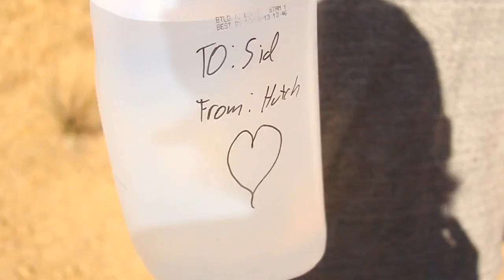Justin Bogle & Travis Baker at Honda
We headed out to the Troy Lee Honda test track to catch a little riding with Justin Bogle and Travis Baker. Bogle getting in some laps and ready for his supercross debut at Dallas, while Baker is getting round for the next round.
Edit & Cameras: Austin White
Song: Blow Up - J Cole